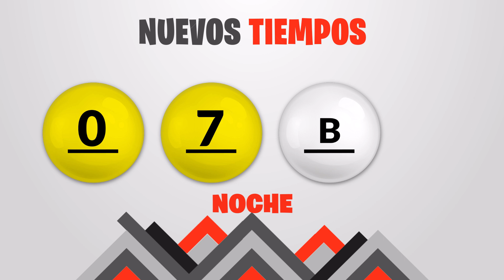Sorteo 7:30PM Nuevos Tiempos y 3 Monazos del Viernes 28 de mayo del 2021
Resultados Nuevos Tiempos y 3 Monazos del día Viernes 28 de Mayo
Resultados de Nuevos Tiempos viernes veintiocho de Mayo de 2021
Resultados de las loterias de Costa Rica del viernes veintiocho de Mayo de 2021
Resultados del sorteo veintiocho de Mayo
Qué número jugó en nuevos tiempos el viernes veintiocho de Mayo de 2021
Qué número jugó en 3 Monazos el viernes veintiocho de Mayo de 2021
Sorteo de nuevos tiempos viernes veintiocho de Mayo de 2021
Sorteo de las loterias del viernes veintiocho de Mayo de 2021
loterias de Costa Rica del dia viernes 28 de Mayo de 2021

Nuevos Tiempos 7:30pm Noche
Nuevos Tiempos 7:30pm Noche hoy
Nuevos Tiempos 7:30pm Noche resultados
Nuevos Tiempos 7:30pm Noche resultados hoy

Nuevos Tiempos 7:30pm
Nuevos Tiempos 7:30pm hoy
Nuevos Tiempos 7:30pm resultados
Nuevos Tiempos 7:30pm resultados hoy

3 Monazos 7:30pm Noche
3 Monazos 7:30pm Noche hoy
3 Monazos 7:30pm Noche resultados
3 Monazos 7:30pm Noche resultados hoy

juego 3 Monazos 7:30pm
juego 3 Monazos 7:30pm hoy
juego 3 Monazos 7:30pm resultados
juego 3 Monazos 7:30pm resultados hoy

3 Monazos 7:30pm Noche
3 Monazos 7:30pm Noche hoy
3 Monazos 7:30pm Noche resultados
3 Monazos 7:30pm Noche resultados hoy

3 Monazos 7:30pm Noche
3 Monazos 7:30pm Noche hoy
3 Monazos 7:30pm Noche resultados
3 Monazos 7:30pm Noche resultados hoy

3 Monazos 7:30 pm Noche
3 Monazos 7:30 pm Noche hoy
3 Monazos 7:30 pm Noche resultados
3 Monazos 7:30 pm Noche resultados hoy

3 Monazos 7:30 PM, 3 Monazos 7:30 PM hoy
3 Monazos 7:30 PM resultados
3 Monazos 7:30 PM resultados hoy
jps Sorteo Nuevos Tiempos 7:30 PM
jps Sorteo 3 Monazos 7:30 PM
jps Sorteo Premia 2 7:30 PM
Nuevos Tiempos 7:30 PM
Nuevos Tiempos 7:30 PM hoy
Nuevos Tiempos 7:30 PM resultados
Nuevos Tiempos 7:30 PM resultados hoy
3 Monazos 7:30 pm Noche
3 Monazos 7:30 pm Noche hoy
3 Monazos 7:30 pm Noche resultados
3 Monazos 7:30 pm Noche resultados hoy